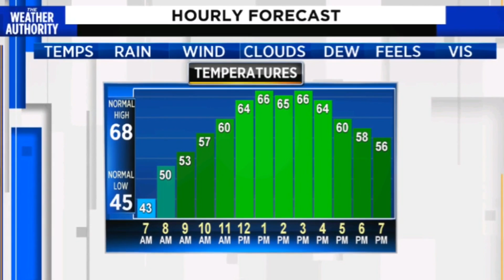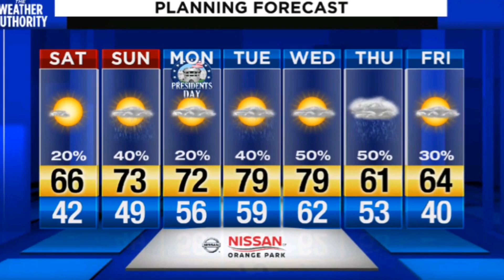Saturday Morning Forecast 2-15-20